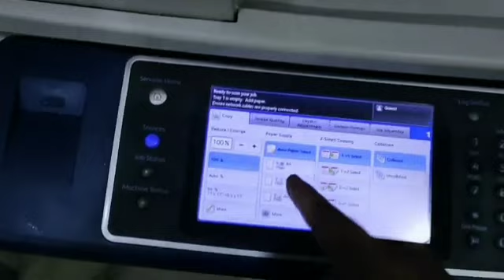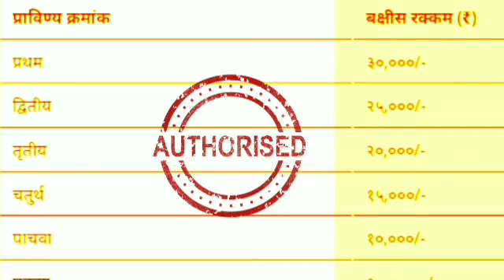फक्त याच तरुणांना मिळणार महाराष्ट् समाजकल्याण विभागाकडून 2024 मध्ये,झेरॉक्स मशीन तेही अगदी मोफत.